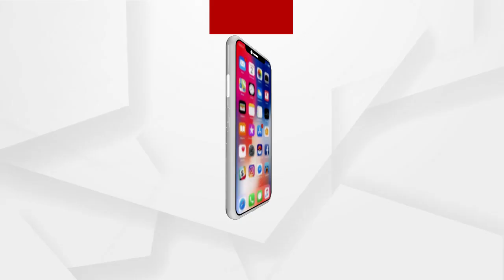ପରୀର ରେପ କେମିତି ହୋଇଛି ବୋଲି ଜାଣିଲେ ପୋଲିସ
| Justice for Paree ପୋଲିସ ରିପୋର୍ଟ ଅନୁସାରେ ପରୀର ରେପ ହୋଇଛି। ମାତ୍ର ହାଡ କେତେ ଖଣ୍ଡରୁ ରେପର ପ୍ରମାଣ ମିଳିପାରିବ ନାହିଁ ବୋଲି ଦୃଢୋକ୍ତି ରଖିଲେ ସରପଂଚ ସୈାମ୍ୟରଂଜନ ପ୍ରଧାନ.
ଅଧିକ ଖବର ପାଇଁ ଡ଼ାଉନଲୋଡ କରନ୍ତୁ “Argus News” ଆପ୍